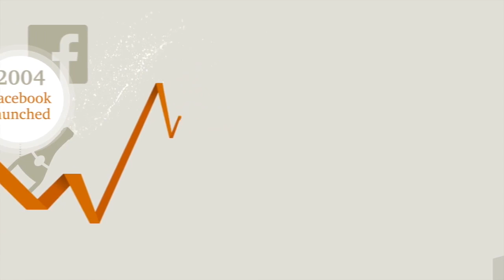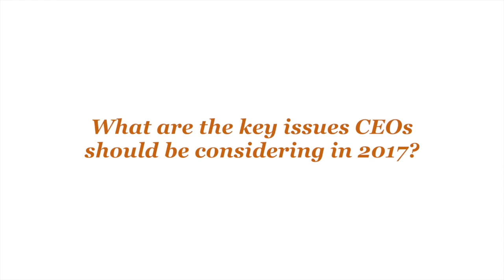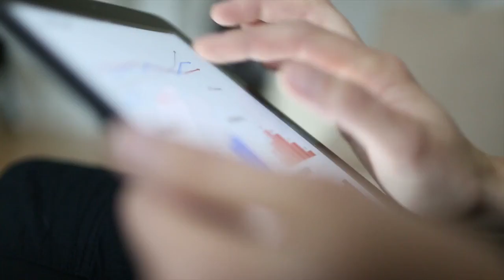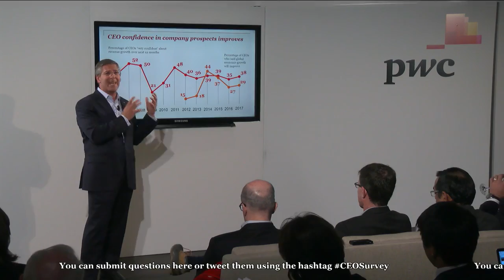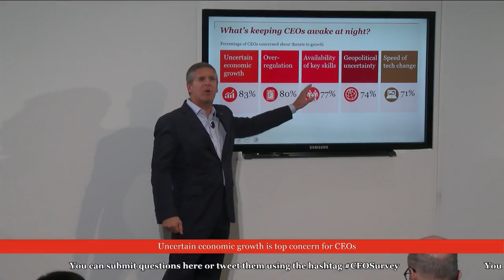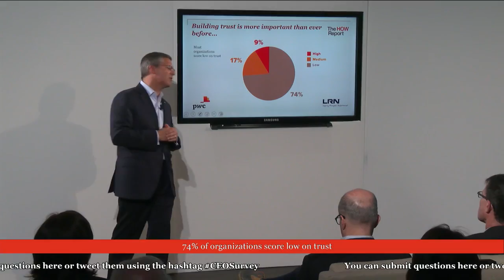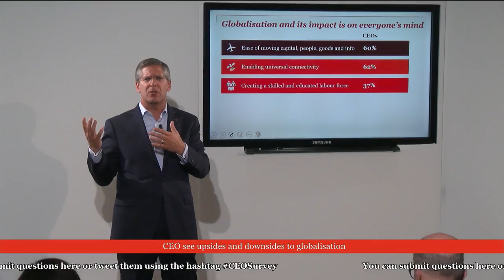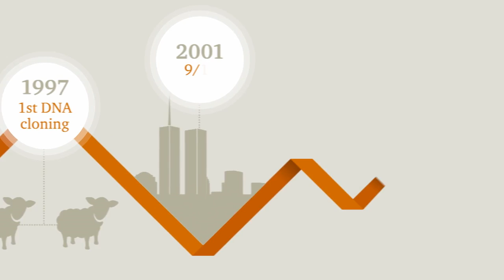PwC's 20th CEO Survey results from Davos